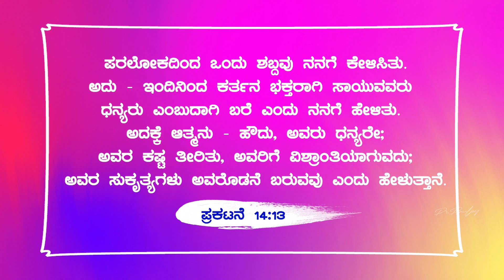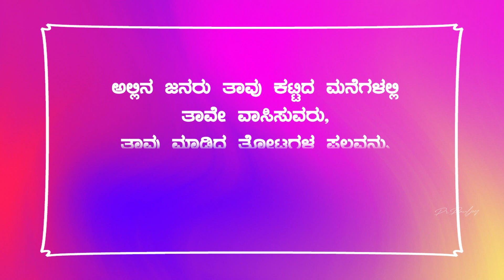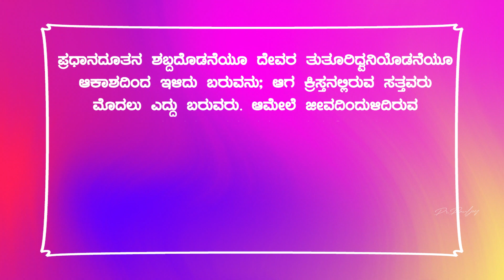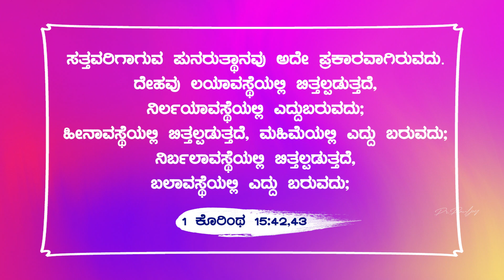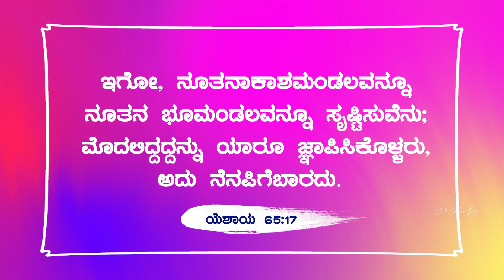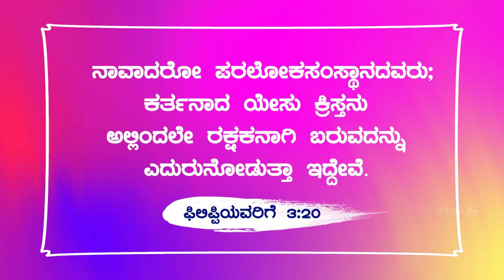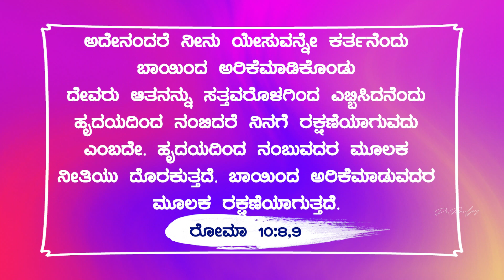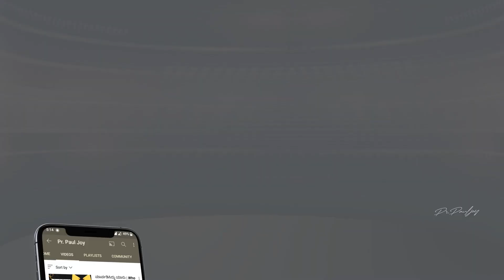ಸತ್ಯವೇದದ ಪ್ರಕಾರ ಪರಲೋಕವು ಹೇಗಿರುತ್ತದೆ |WHAT WILL HEAVEN BE LIKE ACCORDING TO THE BIBLE |𝗕𝘆 𝗣𝗿. 𝗣𝗮𝘂𝗹𝗷𝗼𝘆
Bank Name: Canara Bank
Branch : Kaggadasapura Bangalore
A\C Name : PAUL JOY
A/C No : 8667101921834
IFSC Code : CNRB0008667

NAME : PAULJOY
Bank : ICICI Bank
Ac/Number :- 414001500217